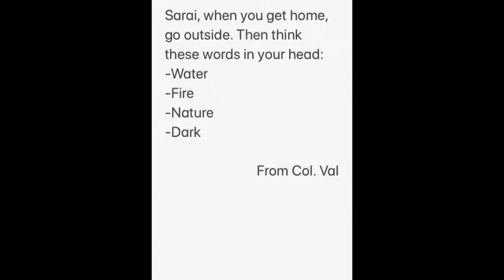The One With The Elements S1E1: The Elements /Gacha Life/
This was made by Marybelle. This is the first series on this channel. I hope to create 10 episodes at least in each season.